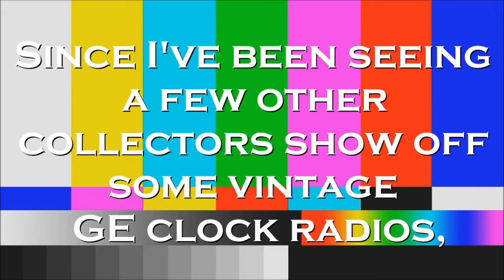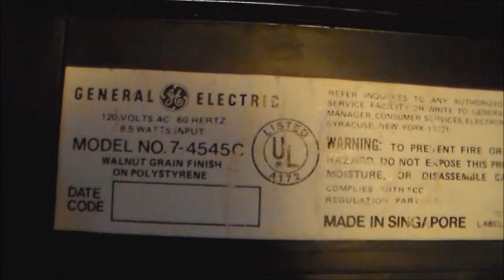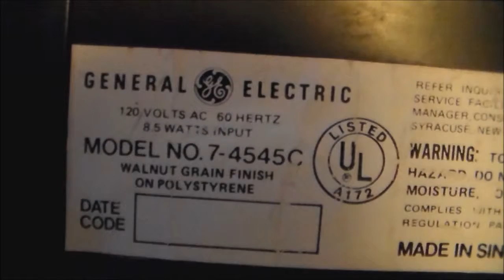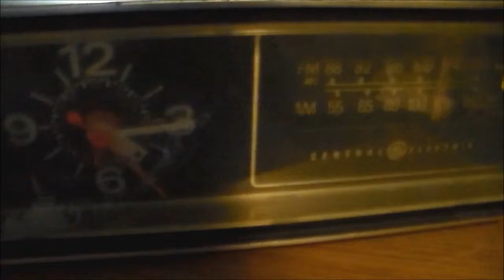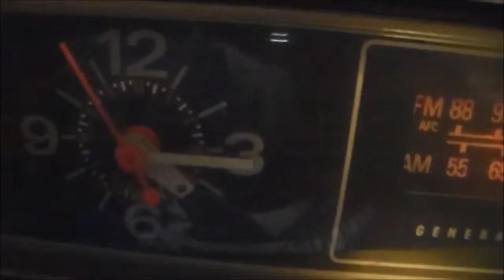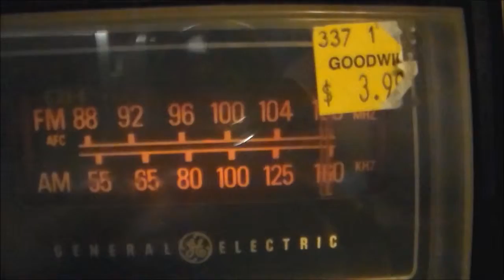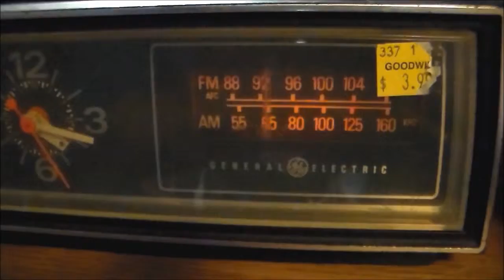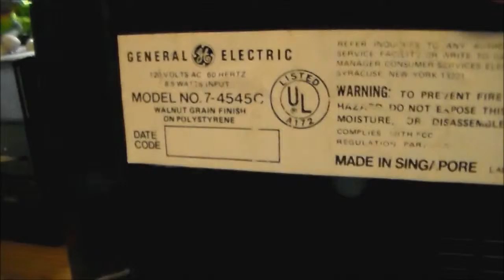Eskie's Vlog 121715: A GE Clock Radio 7-4545C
After watching a few videos of some vintage GE clock radios from a few fellow collectors, I decided to get off my butt and show one that was bought from the Goodwill shop earlier this year, but not shown until now. The video explains the rest.